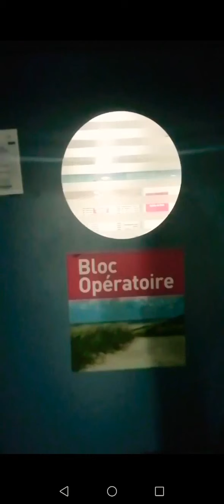Port du masque vu par un chirurgien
Pro-masques
anti-masques